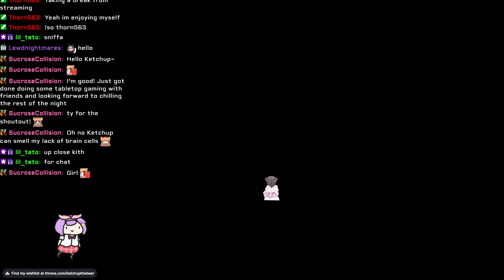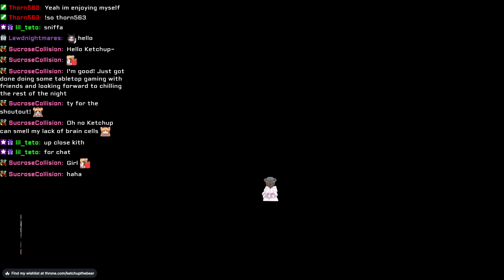Very sleepy ASMR night!~ Come get your smooches!~ (kisses, fuzzy sounds, close whispers/breathing)